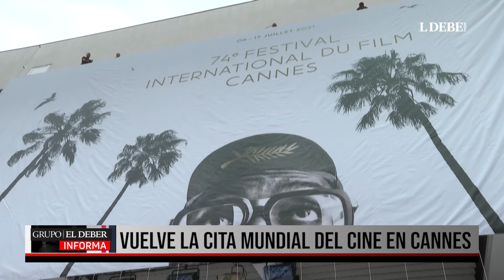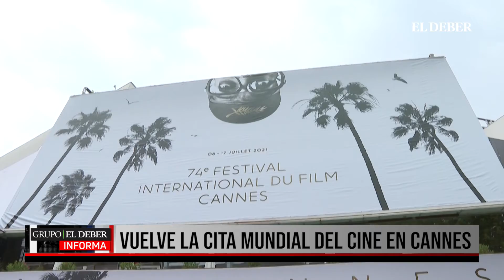VUELVE LA CITA MUNDIAL DEL CINE EN CANNES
Todo listo para el regreso del festival de cine de Cannes